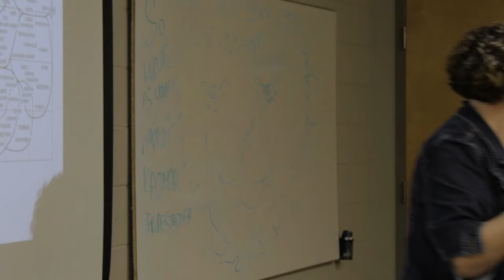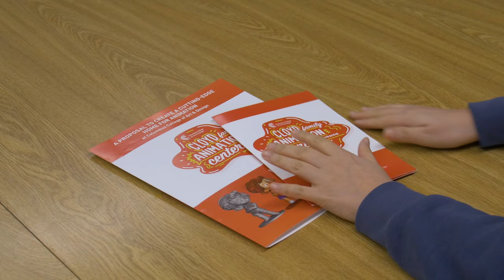CCAD Stories: Charlotte Belland (Animation)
“Animation can tell a story, whether it’s the most literal step-by-step process or the most abstract experience,” Belland says. “Each culture and subculture has a variety of ways to visually express themselves. Animation is any visual media set to time. A sculptor can be an animator. A dancer. A musician. There’s beauty in animation’s cultural breadth to amplify a voice.”